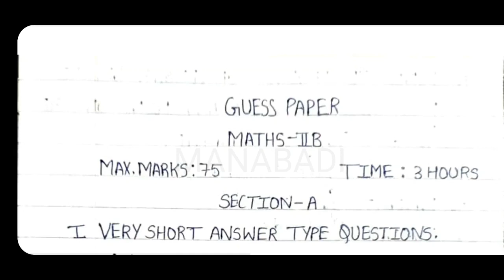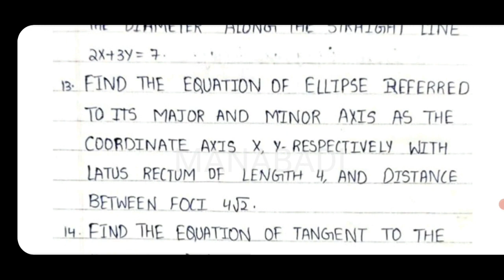ఇంటర్ Maths 2B Exam లో వచ్చే ఇంపార్టెంట్ Questions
intermediate ,interexam ,interguesspapers ,manabadi ,manabadivideos
,maths2a ,maths2b , manabadi Inter guess papers, manabadi inter guess paper 2023, inter 2nd year guess papers, inter 2nd year model papers, inter model papers,